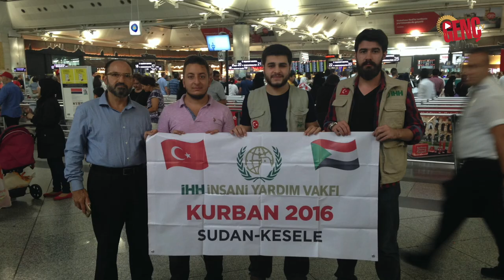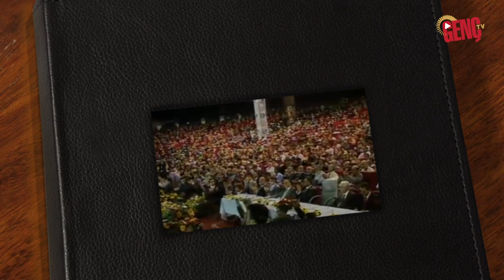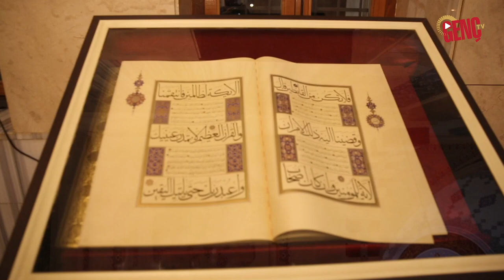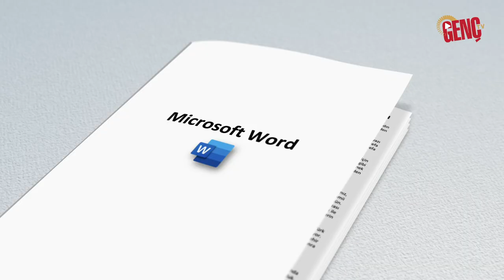Bilal Gündoğdu ile “Bana Sudan’ı Anlat” - (Afrikalı Müslümanların Samimiyeti)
bilalgündoğdu bana anlat Bilal Gündoğdu ile “Bana Anlat”ın üçüncü bölümünde “Afrikalı Müslümanları Samimiyeti”ne dikkat çekiyor ve rotamızı bu defa Sudan’a çeviriyoruz.

GENÇ TV’de dünyanın dört bir yanına dağılmış halde bulunan Müslüman kardeşlerimizin izini sürmeye devam ediyoruz.

Bununla birlikte çeşitli acılara ev sahipliği yapan İslam coğrafyasının dört bir yanındaki feryada sizleri de şahit kılmak istiyoruz.

Uzakdoğu’dan Ortadoğu’ya, Hindikuş ve Tanrı Dağları’ndan Blagay Tekkesi’ne ve Afrika’nın en ücra köşelerine kadar yaptığımız bu yolculuklarda bazen sevinçli anlara şahit oluyorsunuz bazen de hüzünlü anlara.

 Toplamda 12 bölümden oluşacak bu seride genç bir gazeteci adayının, yurt dışında yaşadığı şaşkınlıklara ve tecrübelere şahitlik ediyorsunuz.

Üçüncü seferimiz; Sarı Kıta Afrika’nın en fakir ülkelerinden birine, açlığın kol gezdiği Sudan’a olacak. “Bana Sudan’ı Anlat” diyoruz.

Sizler de videolarımızın altına yorumlarda bulunabilir ve yeni yolculuklara nasıl hazırlanılması gerektiğine dair ilham kaynağı olabilirsiniz.